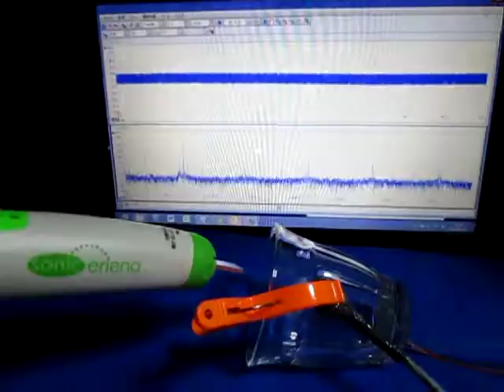超音波実験 Ultrasonic experiment ‹超音波システム研究所 ultrasonic-labo›